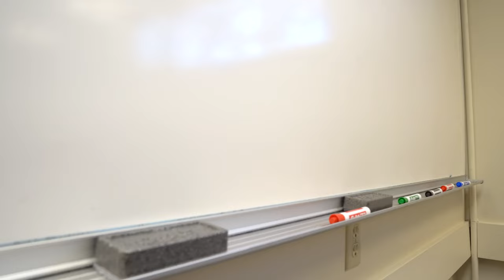Madonna Residence Hall Tour Video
Madonna Hall is located at 1020 North Cincinnati Street.